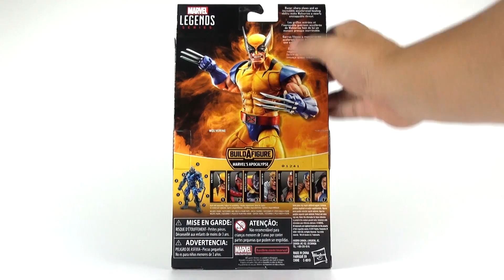【玩具分享】Marvel Legends 金鋼狼 Wolverine X-MEN 天啟套 Action Figure 可動人形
這款為Marvel Legends  金鋼狼 Wolverine  可動人形開箱